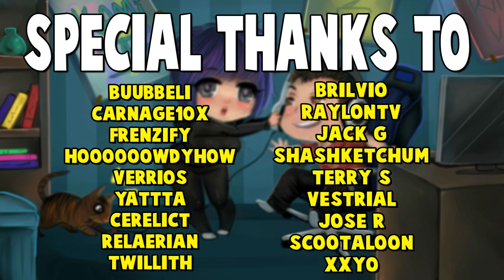BRINGING OUT THE ANDROXUS: Ranked Placements w/ Strive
We continue our Paladins Placement games, and Strive forces me to play Androxus. Let's see how many shots I can miss ;)